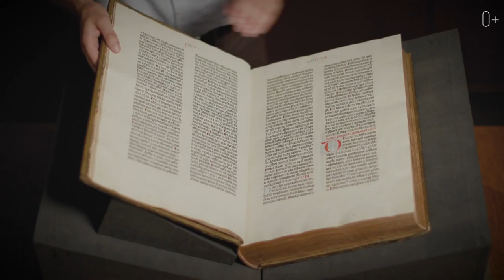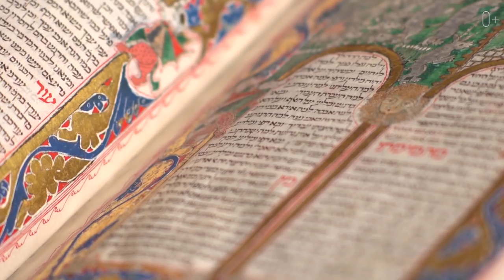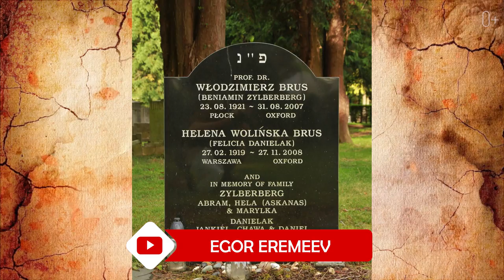Куда поехать в Англии кроме Лондона? Оксфорд 5 вещей, которые нужно сделать в Оксфорде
Всем привет! Меня зовут Егор Еремеев и в этом выпуске мы отправимся в Англию! Вы сможете подробнее узнать как проходит жизнь студентов в Оксфорде и какие места стоит посетить туристу. В мой список 5 вещей, которые нужно сделать в Оксфорде вошло посещение Бодлианской библиотеки и самого старого паба в округе.

Что еще стоит увидеть в знаменитом студенческом городке вы узнаете в моем новом видео. Также поделюсь с вами уникальной информацией о том, где именно в Оксфорде проходили съемки всемирно известного Гарри Поттера. Смотрите в выпуске:

00:00 Отправляемся в Англию. Оксфорд
00:16 История Оксфорда
00:41 Оксфорд — одна из главных локаций Гарри Поттера
01:25 Куда стоит отправиться в Оксфорде
01:32 Бодлианская библиотека
02:14 Съемки Гарри Поттера
02:58 Колледж церкви Христа
03:20 Башня Тома
03:36 Самый старый паб в Оксфорде
04:42 Смотровая башня Девы Марии
04:59 Брасенос-колледж. Церковь
05:58 Могила Толкина. Кладбище Вулверкот